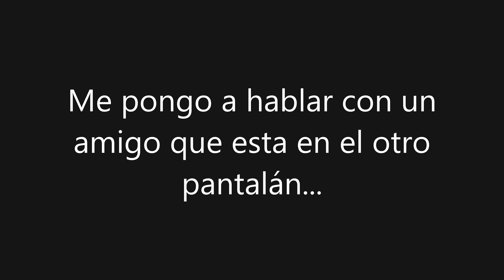Como pescar lubinas de forma sencilla.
El vídeo más largo hasta la fecha. Y en el que más hablo.
Vamos a ver qué no es tan complicado pescar lubinas.